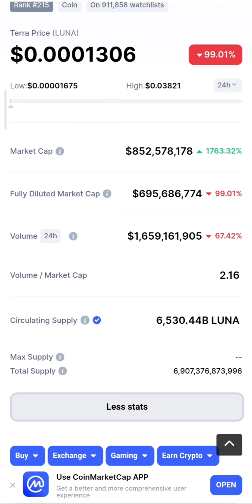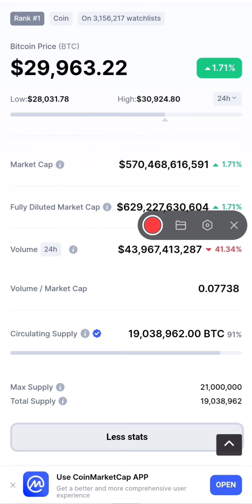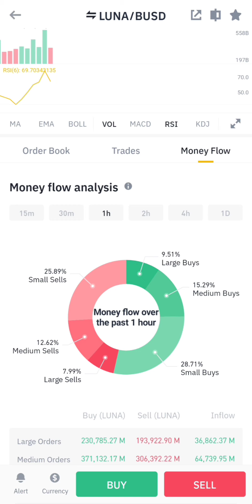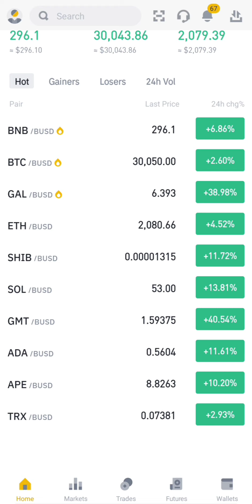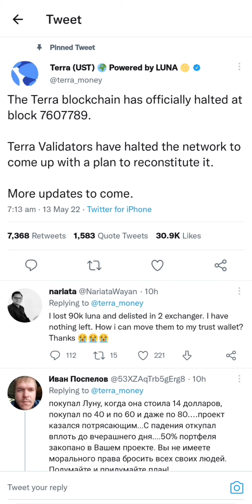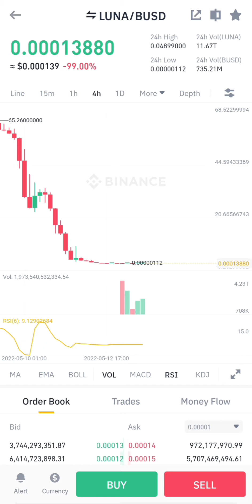Terra luna coin new update 🔥| Terra luna listed again in binance | Crypto update in urdu/hindi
In this video i explained Terra luna coin current situation, and how it affected and what's its future. Terra luna coin is back in crypto and binance list it again on its exchange. There is a still hope, it will recover.

Information in my videos are only for knowledge purpose. I'm not a financial advisor. Do your research by yourself before investing in crypto, NFT etc.
MOJOO DIGITAL